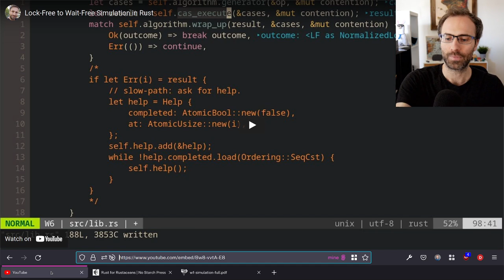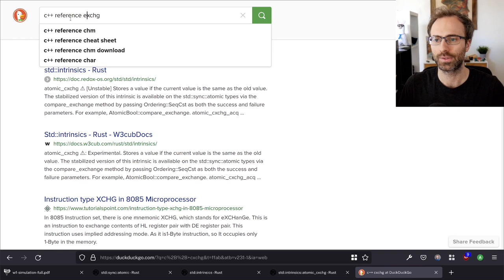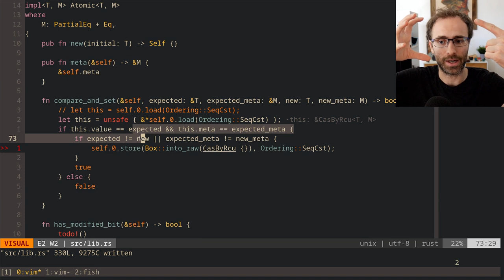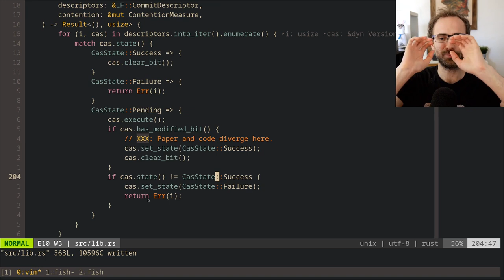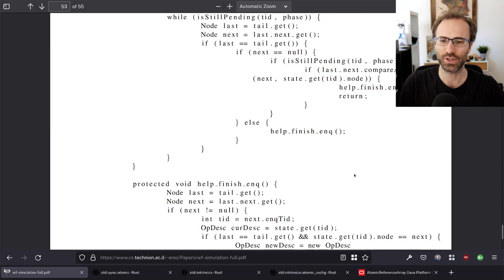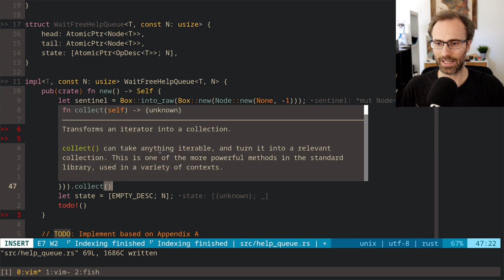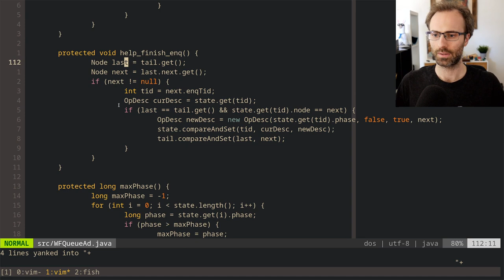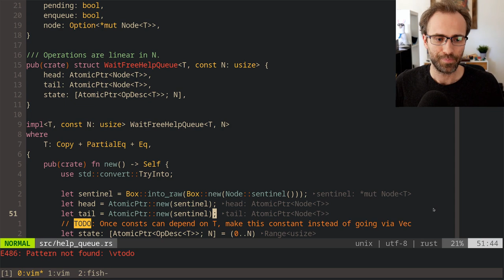Lock-Free to Wait-Free Simulation in Rust (part 2)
In this stream, we continue implementing the concurrency algorithm from the academic paper "A Practical Wait-Free Simulation for Lock-Free Data Structures" by Erez Petrank and and Shahar Timnat in Rust. The paper details a general way to turn lock-free concurrent data-structures into wait-free ones (we also talk about what that means), and you can find it

0:00:00 Introduction
0:01:18 Rust for Rustaceans
0:02:54 Code Recap
0:12:03 Naming the CAS list type
0:33:05 Versioned CASes
2:05:38 ExecuteCASes
2:09:46 Cat interlude
2:10:52 Paper vs. Code
2:20:03 Contention detection
2:36:22 It compiles!
2:36:40 PostCASes
2:50:45 Intermission
2:53:11 Paper vs. Code
2:56:06 Tidying Up Nested Result
2:59:46 The Wait-Free Queue
3:04:35 Per-Thread Handles
3:35:45 Porting the Queue
3:54:40 Weird Head Semantics
4:16:56 Pop and Push
4:32:40 Implementing Helping
5:15:37 State of Affairs and Next Steps